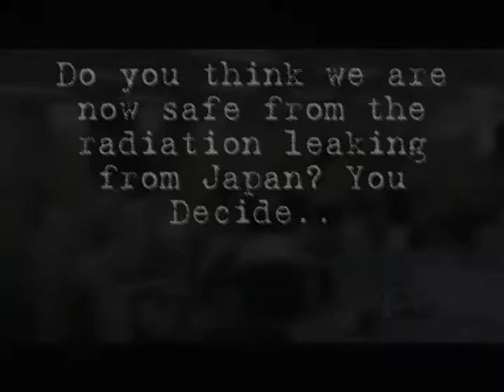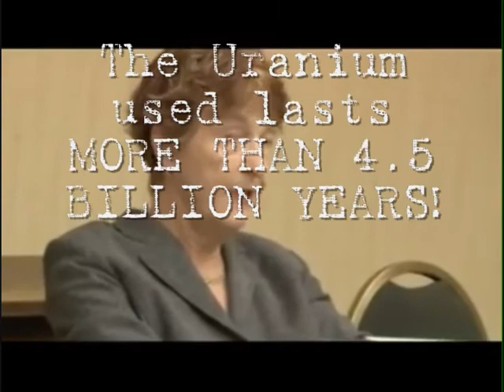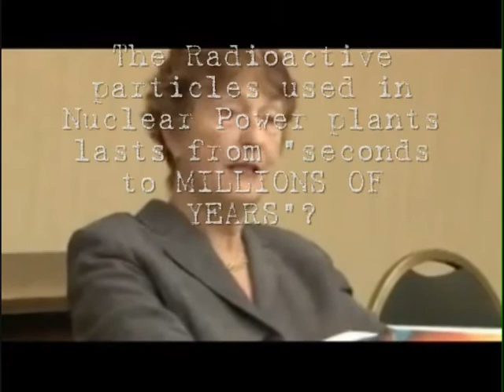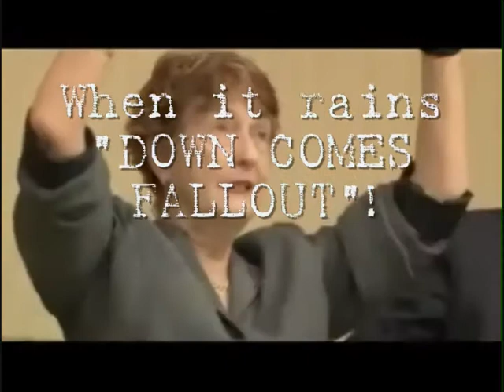Worldwide Catastrophy~ Radiation From Fukishima Plant~TRUTH!